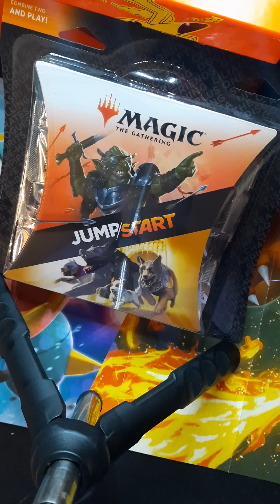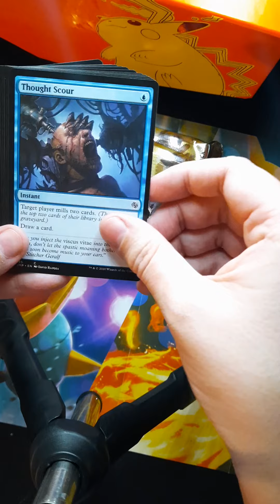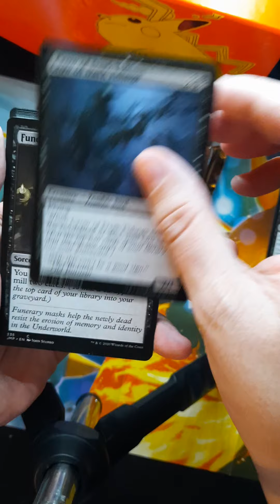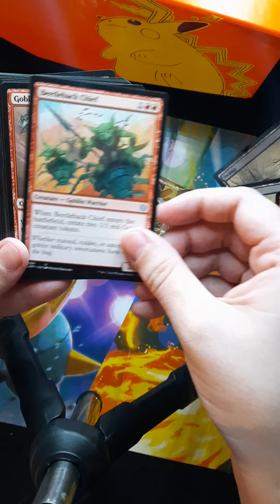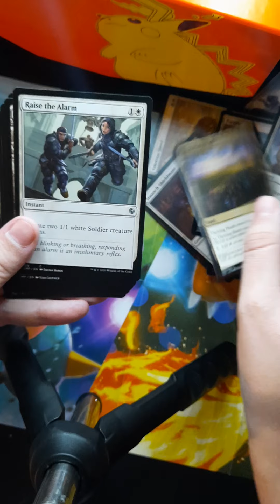Magic jump start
magic the gathering cards